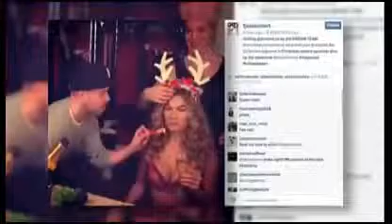Jessica Hart is Still The Model of Victoria Secret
Victoria Secret is famous by their models. You can you see it very well. Jessica Hart is still hot in Victoria's Secret.